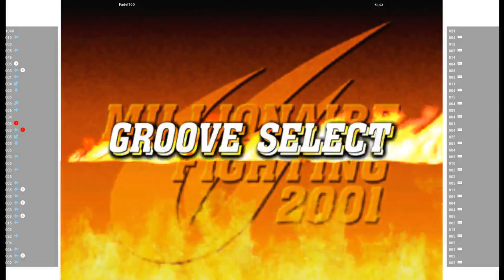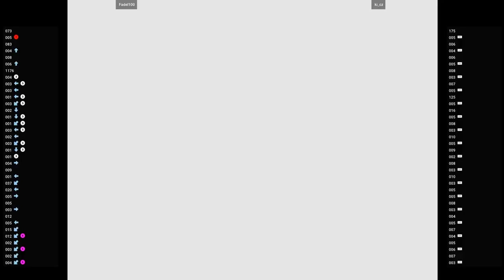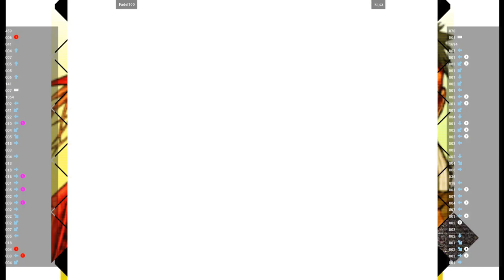CVS2 🕹 Fadel100 VS ki_cz